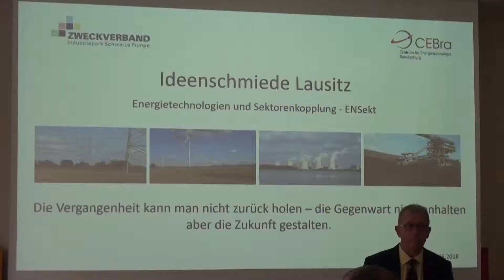Interview mit Prof. Dr. Weber - ELSTERWELLE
Vertreter von Wirtschaft und Wissenschaft sprachen, vor dem Hintergrund der Herausforderungen einer sozialverträglichen Umsetzung der nationalen Klimaschutzziele, über die künftigen technologiebezogenen Möglichkeiten in der Lausitz. Diskutiert wurde auch das zukünftige Leitbild Lausitz und die Chance, vorhandene regionale Kompetenzen in den Gestaltungsprozess einzubeziehen. Ein Vortrag, von Professor Harald Weber von der Universität Rostock, beschäftigte sich damit, wie Braunkohlekraftwerke in Speicherkraftwerke für die zuverlässige Energieversorgung umgewandelt werden können.